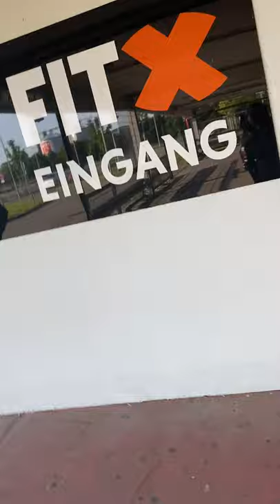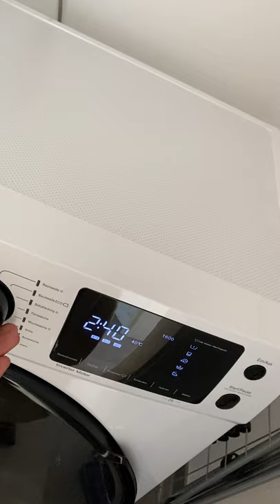How I go about my day in a corset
Of course, every day is different but they kinda all follow the same sequence of wearing my workout corset while heading to the gym in the morning followed by my steel boned corset for the rest of the day. Honestly, there is not much to it when it comes to what you should do while wearing a corset. Everybody is different so it is really about disciplining yourself to wear it every day and then just going about your day as you normally would. But of course, do your own research because I am responsible for NADA lol *kisses*